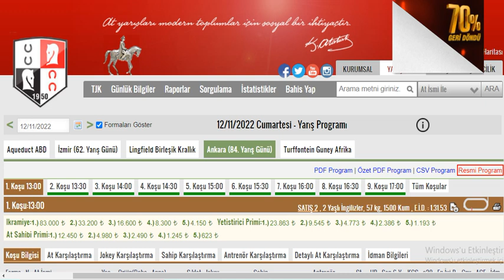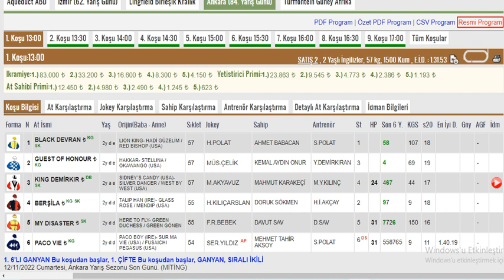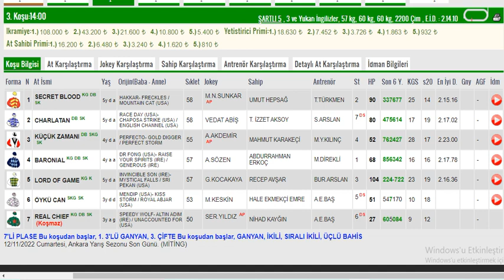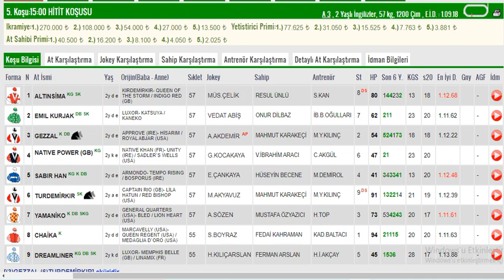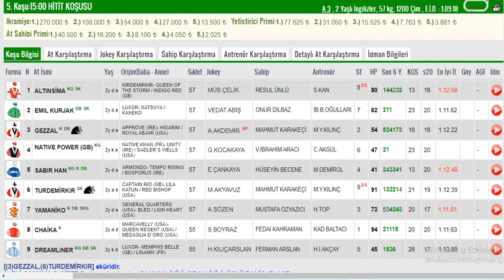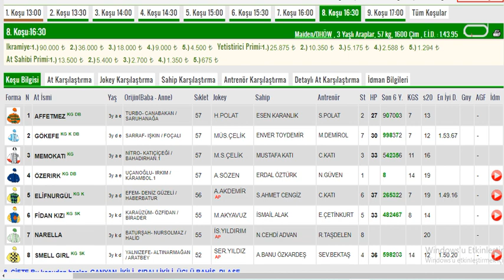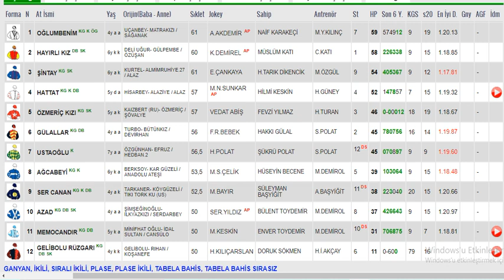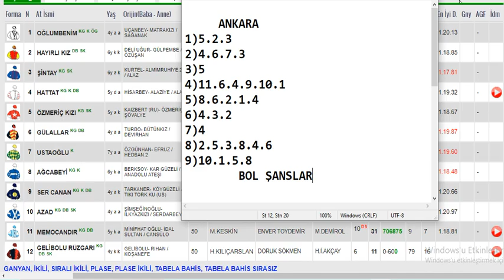12 Kasım 2022 Cumartesi Ankara Altılı Ganyan Tahminleri ,Yarış Analizleri